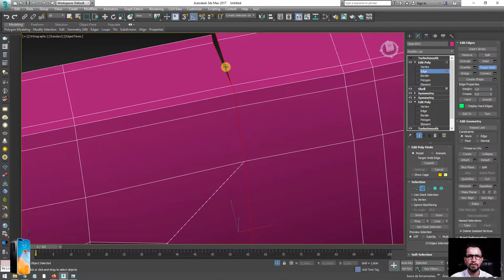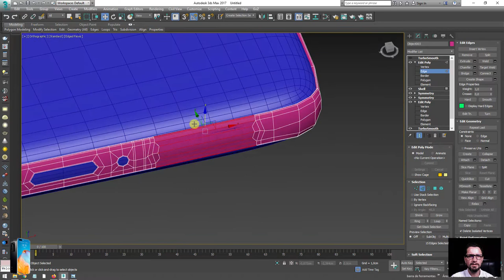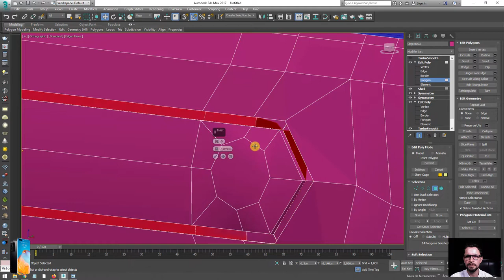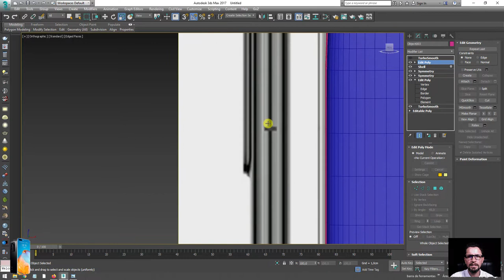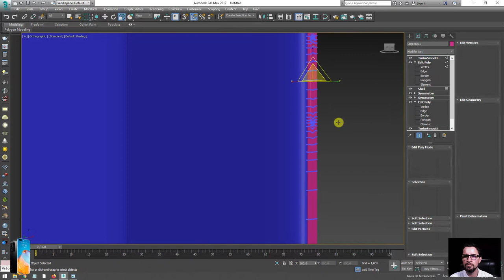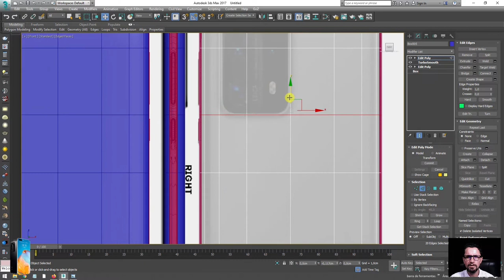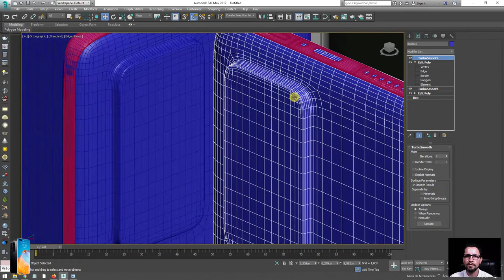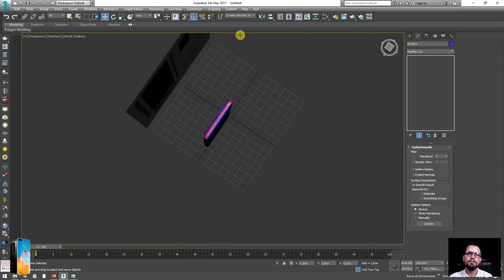Criar Smartphone 3D no Autodesk 3ds Max - Parte 03